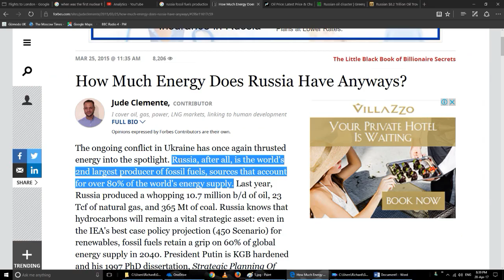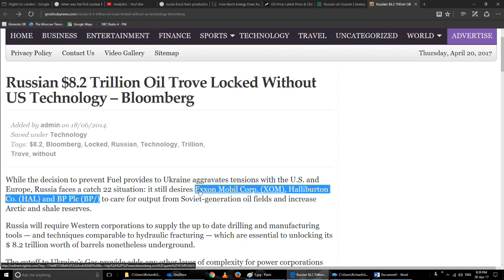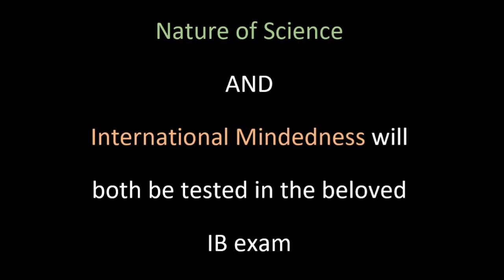C2 Fossil Fuels, Society, Economy and Cooperation [SL IB Chemistry]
Nature of Science and International Mindedness for option C.  THEY DO ask about this in the exams!